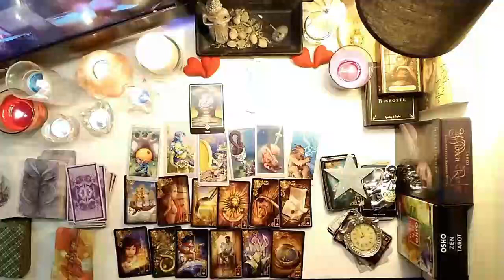PISCES 💖 YOU HAVE NO IDEA WHAT'S GOING ON BEHIND THIS SILENCE 😱 JUNE 2024 TAROT LOVE READING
Pisces Love
Pisces 2024
Pisces today
Pisces MAY